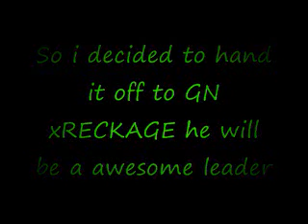Message from GN xiiNsANiiTy :(